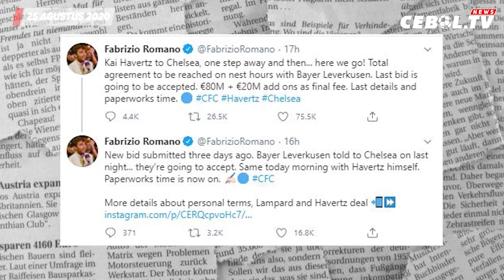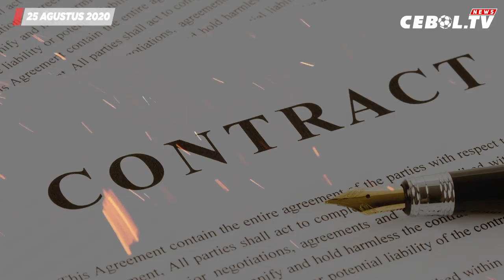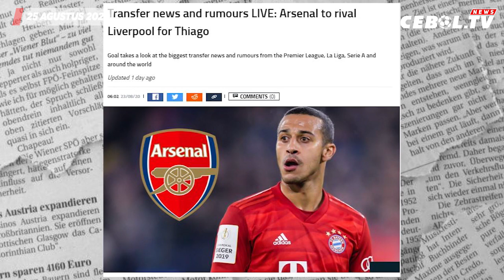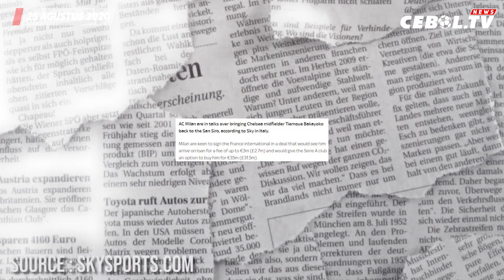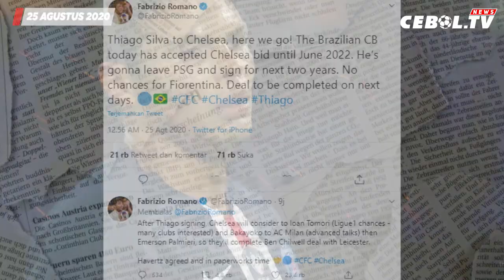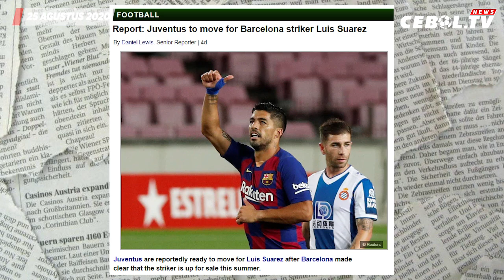Kai Havertz & Thiago Silva Sepakat ke Chelsea 🔴 Maguire Terancam dicoret Timnas 🔴 Barca Jual Suarez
1. Chelsea Akhirnya Sepakati Transfer Kai Havertz
2. Maguire Terancam Dicoret Timnas Inggris
3. Ivan Perisic Beri Isyarat Kembali ke Inter Milan
4. Arsenal Siap Bersaing Dapatkan Thiago Alcantara
5. Demi Kembali ke Milan, Bakayoko Rela Potong Gaji
6. Andrea Pirlo Pimpin Latihan Perdana Juventus
7. Thiago Silva Sepakat Gabung Chelsea dengan Kontrak 2 Tahun
8. Barcelona Siap Lepas Luis Suarez Secara Gratis
9. Lindelof Bantu Seorang Nenek Tangkap Pencuri
10. Gagal Juara, Presiden PSG Isyaratkan Akan Belanja Besar
11. James Maddison Resmi Perpanjang Kontrak di Leicester
12. Lepas Marcelo, Madrid Bakal Boyong Jose Gaya